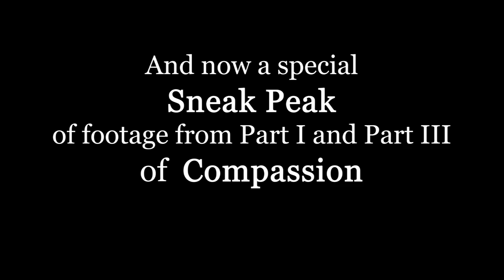Compassion (Teaser Trailer)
Teaser Trailer features just-released footage from our upcoming short movie, com·pas·sion.